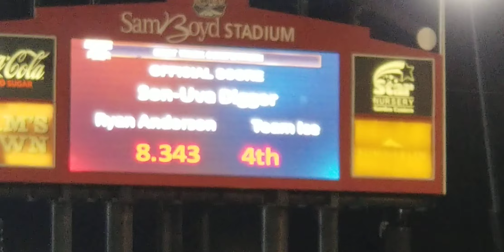Son-Uva Digger (R. Anderson), Best Trick Competition (Las Vegas, NV 10/11/19)